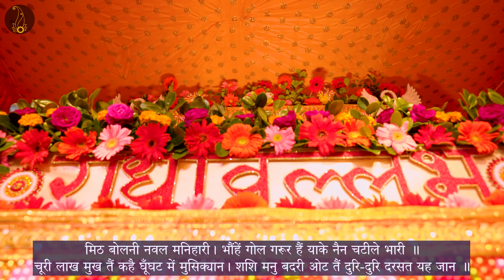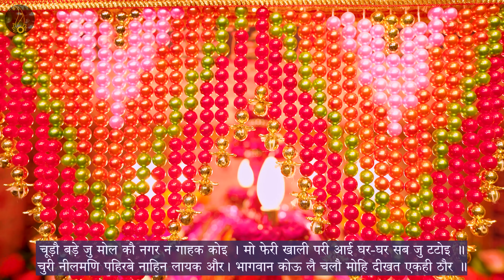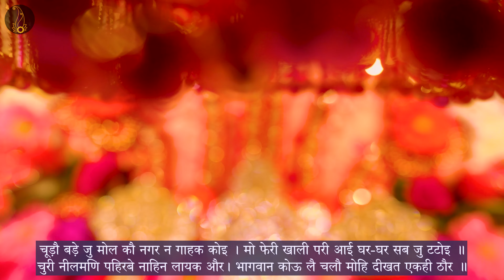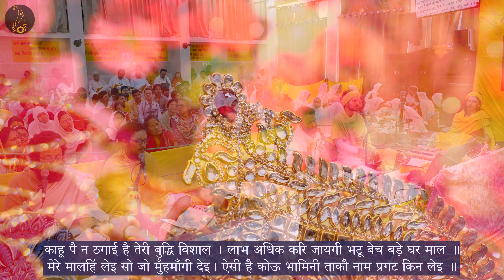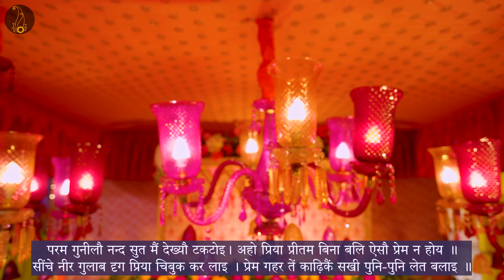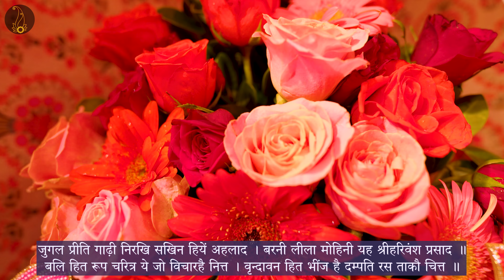होरी धमार के पद - मिठ बोलनी नवल मनिहारी, रसिया होरी में मत करौ दृगन पै चोट